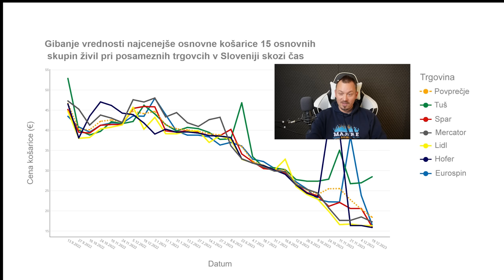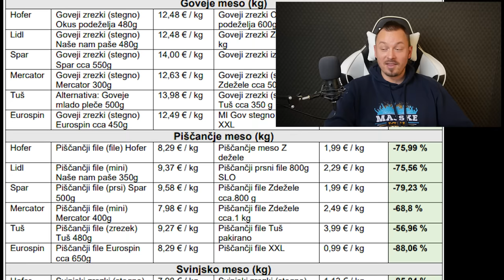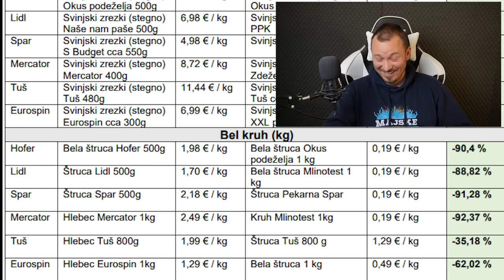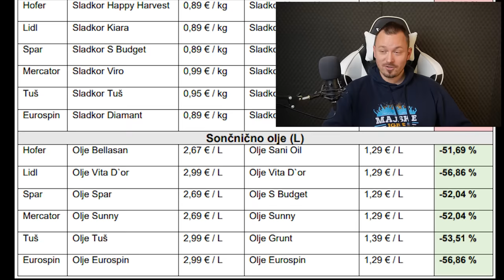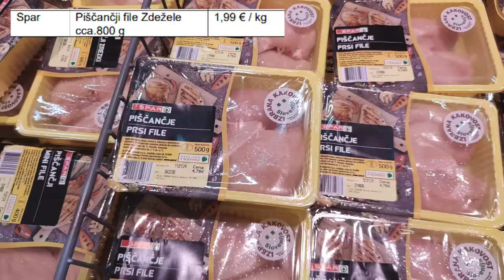Inflacija je IZMIŠLJENA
Postani član!

Bitcoin: 3NimozmJARioLC8qqcyh6Sw3Z8XyHZSevP
Bitcoin cash: qq9e5thm5q0j0yt2u7hafrzuha945cq2z5a504mhh5
Ethereum: 0xE514EA6c3E2F598D4201cE0d25fea057E6a0752e
Monero: 488dWvuNdUxJtbTknGEKQVerBYg8HGQBSFnNg7qCqToe2k7B9R4bhRUibJH4vaqwVm9DitQDiDx7FYSqAxuUpD8KMK9CuPL